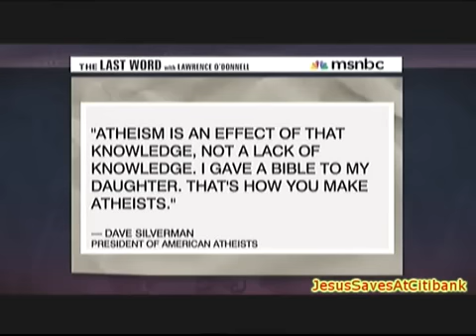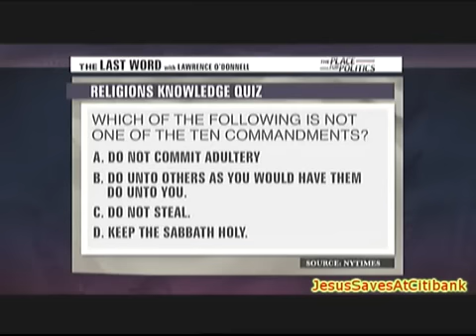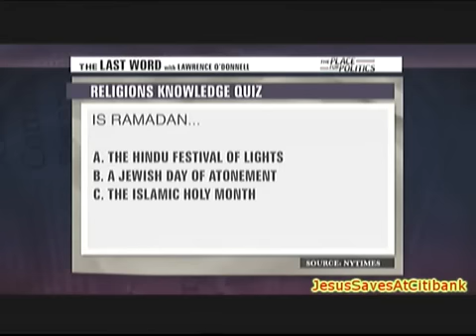Atheists Are Better Educated in General - Penn Jillette On Pew Study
The Last Word with Lawrence O'Donnell, MSNBC, 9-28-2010

Penn Jillette ACES the religion test.